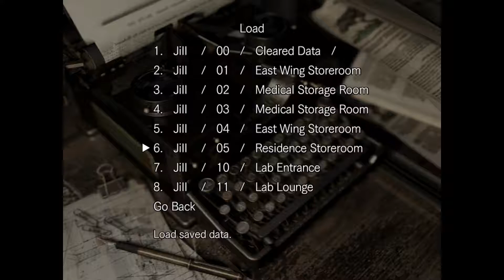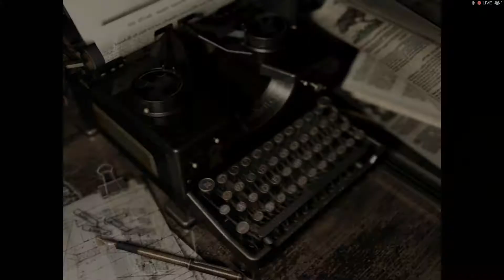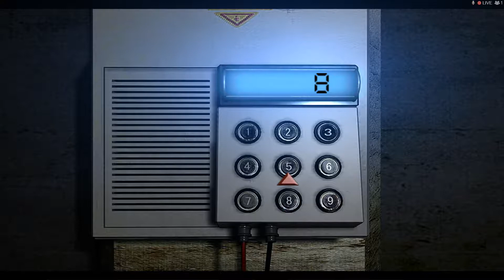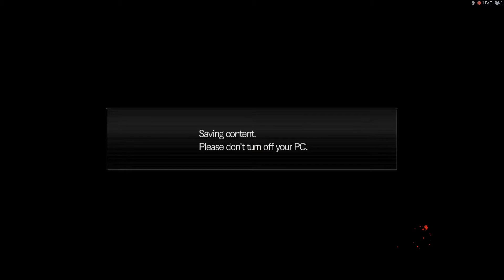Resident Evil HD Remaster Jill 3rd Round Part2 End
Platform :Windows PC on Steam
Player : G-Virus as Jill Valentine Biohazard 3 ver.
Difficulty: Normal
Map: Mansion, Courtyard, Residence, Laboratory